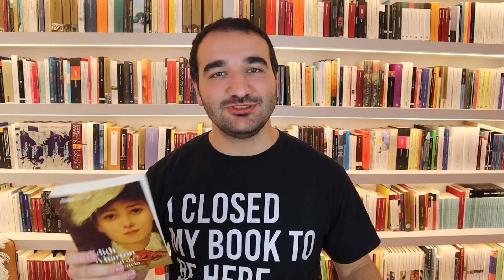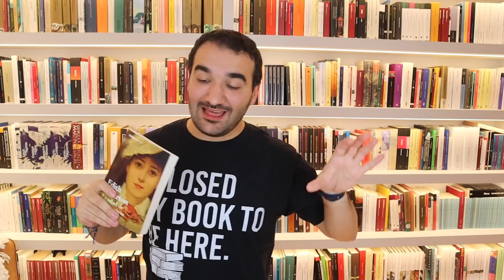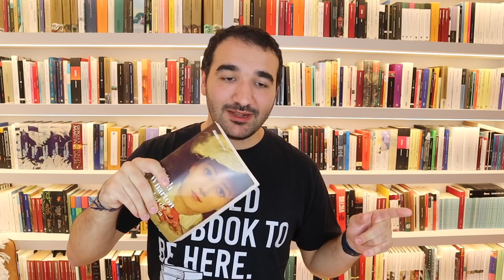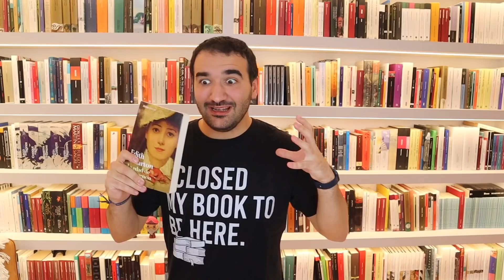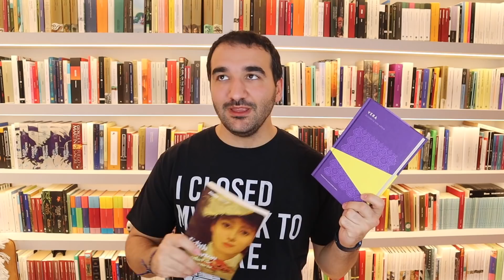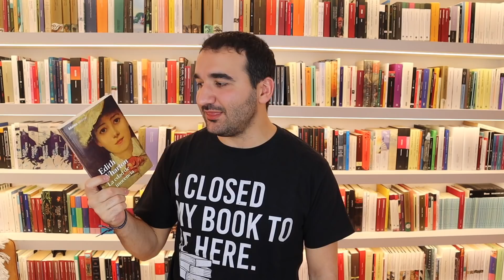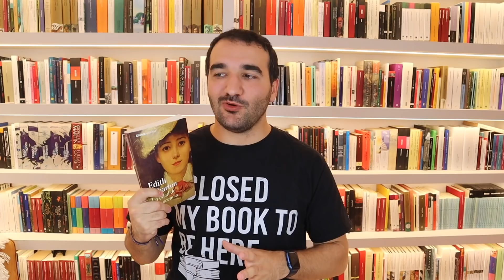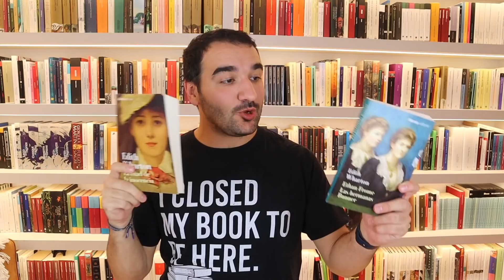La edad de la inocencia, de Edith Wharton | RESEÑA